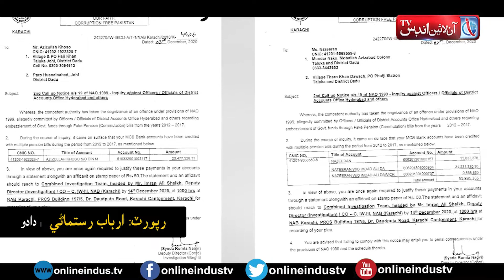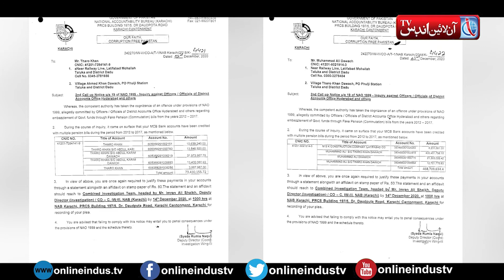Operation of NAB Team in Treasury Office Hyderabad